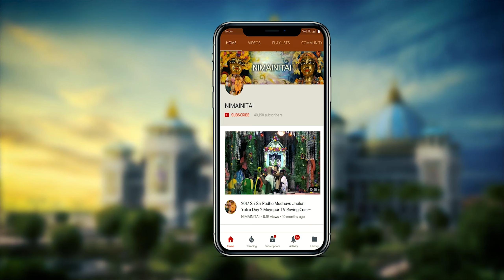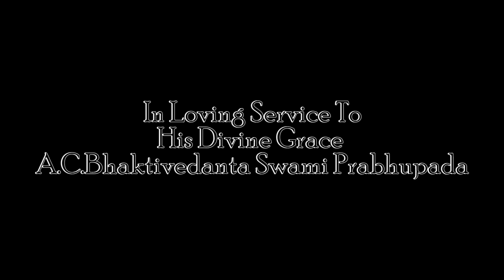Ludhiana Hare Krishna Festival in 4K with Kirtan By H.H.Gopal Krishna Goswami.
Ludhiana Hare Krishna Festival with Kirtan By H.H.Gopal Krishna Goswami Maharaja. 4K Video.
Video editing & rendering by Dipan. Graphics by Shyamsundar dasa